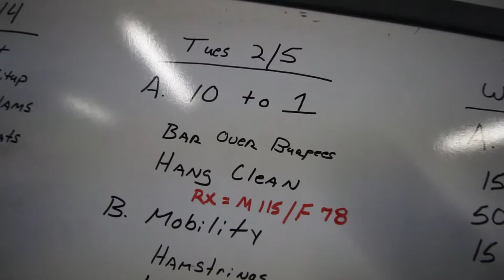Hang Cleans + Bar over Burpees (10 to 1)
Like Steve says, working hard to get this podcast out!

In the meantime, Enjoy this Tuesday Workout

10 - 1
Hang Cleans 115 lbs.
Bar Over Burpee